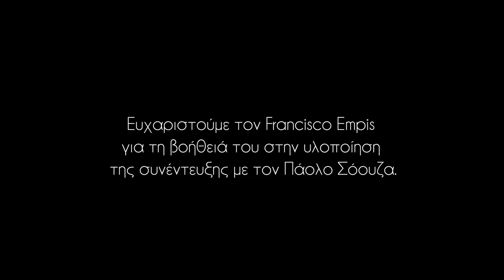8/11/2000 | Παναθηναϊκός - Γιουβέντους 3-1 | Μία νύχτα μαγική κι ονειρεμένη!